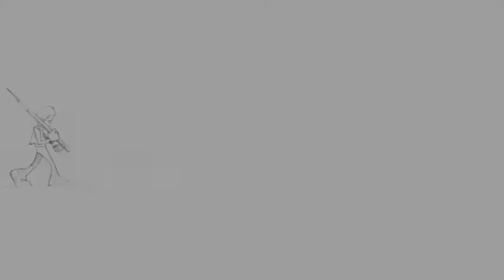Drawing a sketch from a photo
This new video is a timelapse filmed when i am drawing a sketch of my two little daughters from a photo.